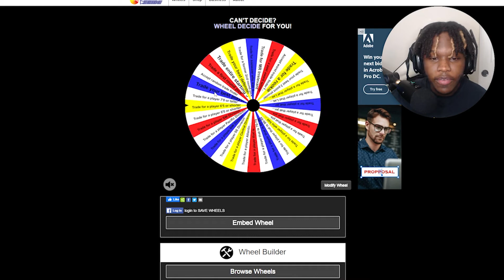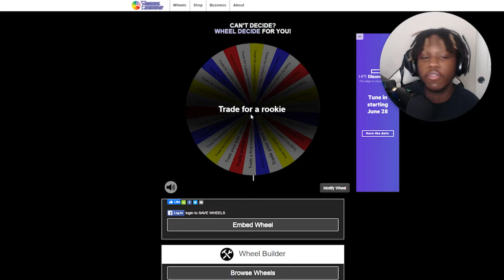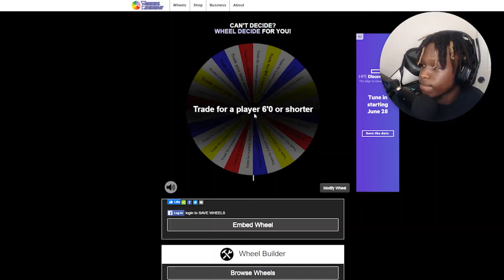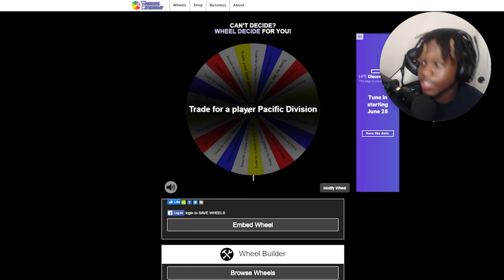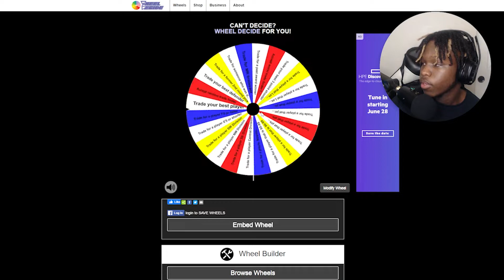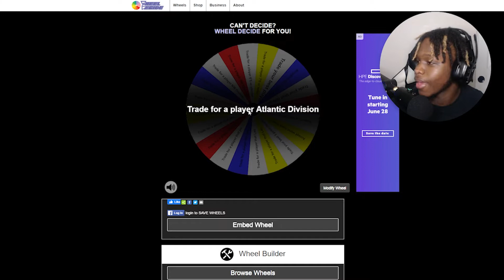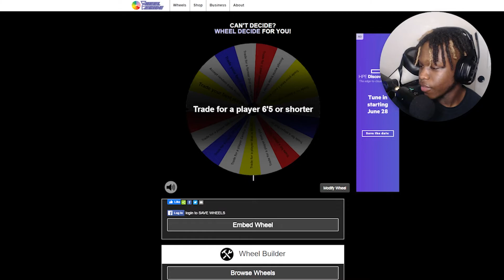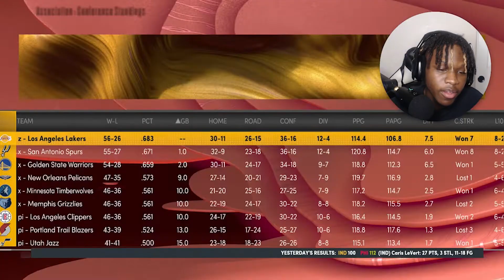I Tried The @KOT4Q IMPOSSIBLE Challenge and It Went Horrible...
I Tried The @KOT4Q Impossible Challenge And It Really Might Be Impossible